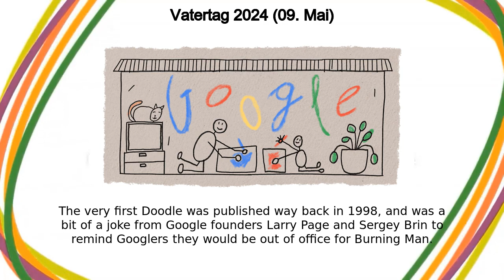Vatertag | Vatertag 2024 (09. Mai)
Vatertag google doodle was shown on the google home page in multiple countries.
Fars dag
Siku ya Akina Baba
Father's Day
पितृदिन
Farsdag
Letsatsi la ga Rre
fars dag
父亲节
የአባቶች ቀን
ទិវា​រំលឹកគុណឪពុក
പിതൃദിനം
아버지의 날
Día del Padre
Hari Bapa
Հայրերի օր
Otalar kuni
Isadepäev
தந்தையர் தினம்
ਪਿਓ ਦਿਵਸ
પિતૃ દિવસ
Dan očetov
ತಂದೆಯಂದಿರ ದಿನ
फ़ादर्स डे
အဖေများနေ့
روز پدر
बुवाको मुख हेर्ने दिन
Festa del papà
Lazournen Papa
Dia dos Pais
Γιορτή του Πατέρα
День отца
Dia del Pare
Әкелер күні
Usuku lobaba
Babalar Günü
Ден на таткото
Аталар күнү
父親節
Ngày của cha
පියවරුන්ගේ දිනය
Ден на бащата
ପିତୃ ଦିବସ
Lá na nAithreacha
Dzień Ojca
یوم پِدر
วันพ่อ
Vadersdag
Vaderdag
父の日
Fetin'ny ray
მამის დღე
Letsatsi la Botate
Maalinta Aabbaha
Atalar Günü
ວັນພໍ່
Deň otcov
Día do Pai
Tēva diena
পিতৃ দিবস
عيد الأب
Hari Ayah
Tėvo diena
Аавуудын өдөр
Fête des Pères
Дзень бацькі
Den otců
Apák napja
День батька
יום האב
Isänpäivä
Feðradagurinn
Vatertag
Dia do pai
Дан очева
Dita e Babait
పితృ దినోత్సవం
Aitaren Eguna
Ziua Tatălui
Dan očeva